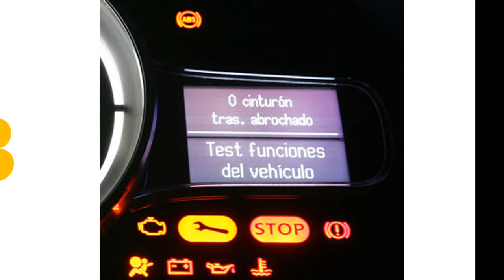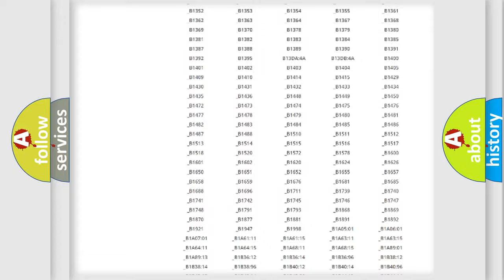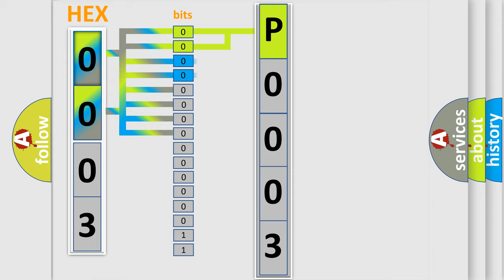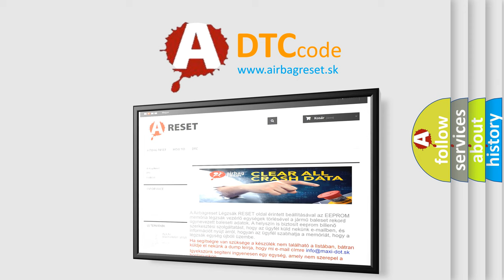DTC Jeep P0003 Short Explanation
Contents:
0:21 Basic DTC analysis according to OBD2 protocol standard.
1:48 Insight into programming
2:58 A diagnostically understandable description of the Diagnostic Trouble Code
3:05 Basic error definition

Make:
Jeep
Code:
P0003
Definition:
CAN communication with TCM
Description: